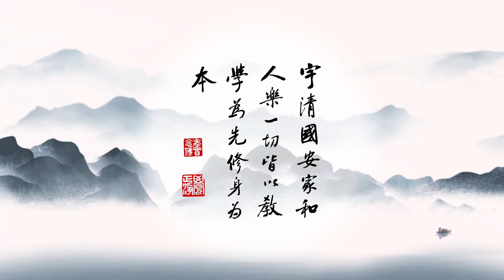成德法師 20211029（11）《一條龍 師資培訓》